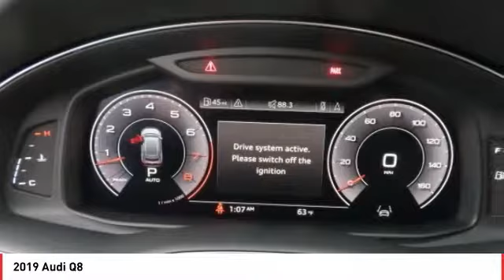2019 Audi Q8 Stop in today for a test drive of this N 2019 Audi Q8 A5346